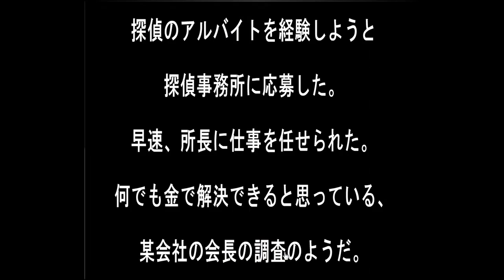Sonohigurasi7's Part-Time Job of the Detective Escape Walkthrough